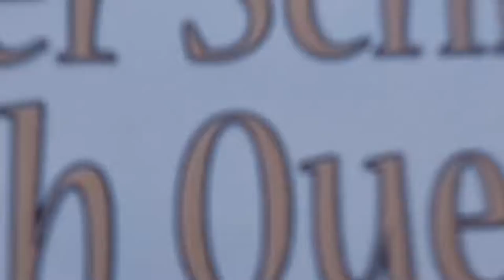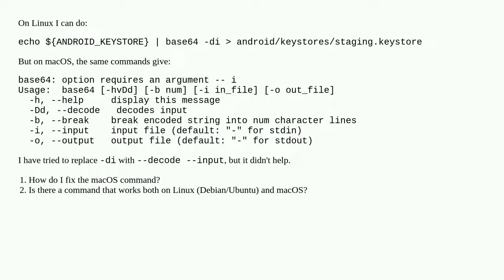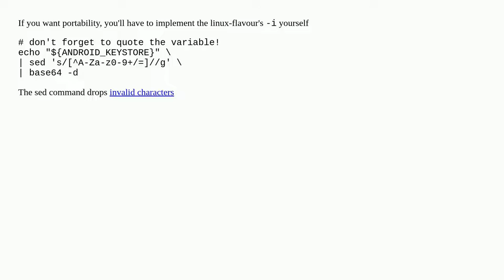How to decode base64 for both Linux and macOS?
A special thanks goes out to the community

  linux macos base64 command-line